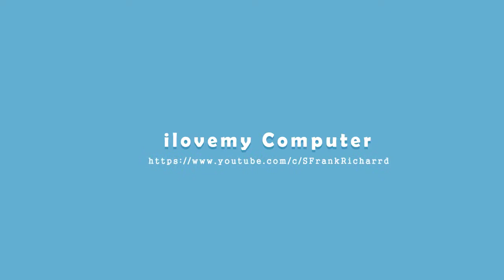NFS payback - Game Play - Drifting the block